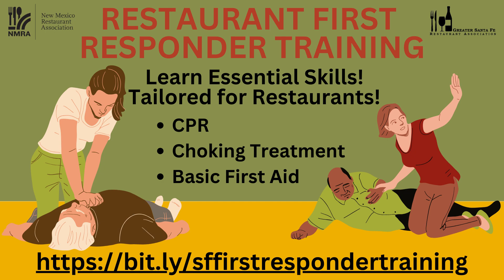The Dish - March 8 - 😍Private ServSafe Classes + ❤️First Responder Training + Inspiring the Future